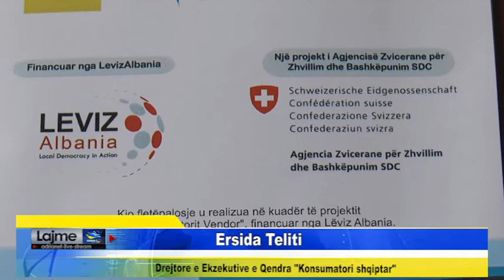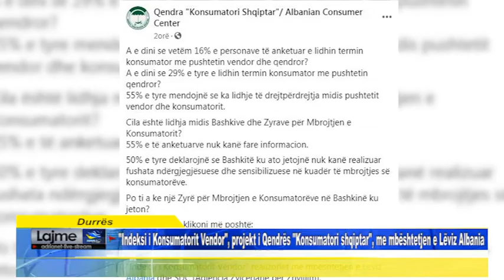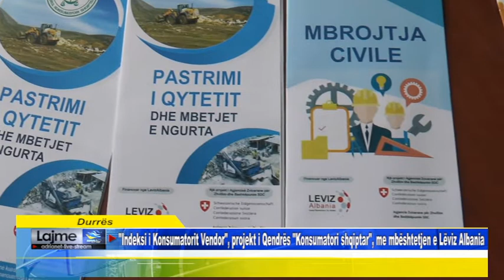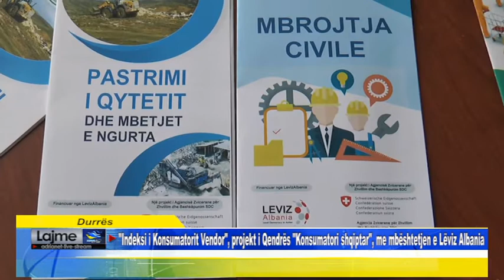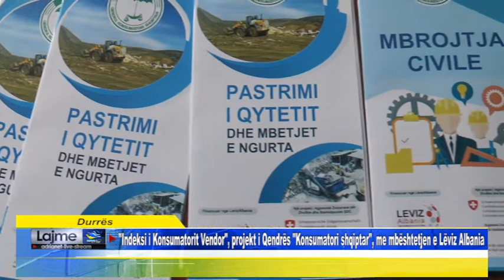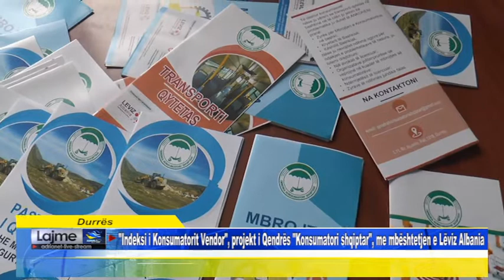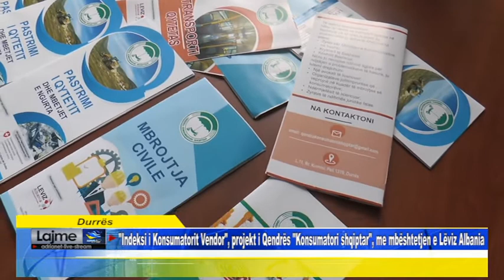Indeksi i Konsumatorit Vendor, projekt i Qendrës Konsumatori shqiptar me mbështetjen